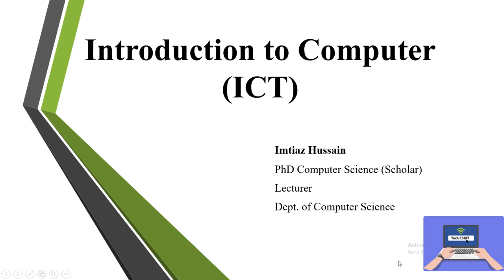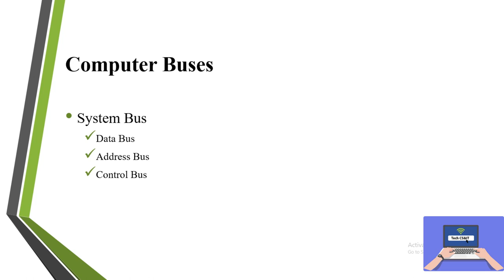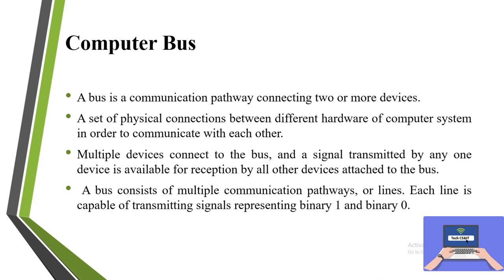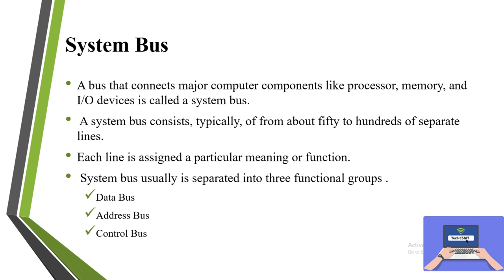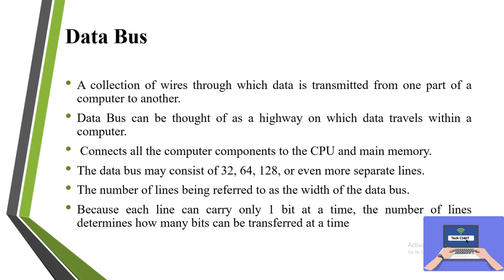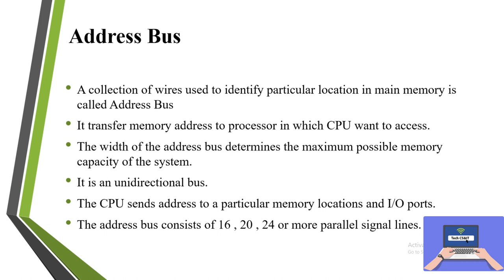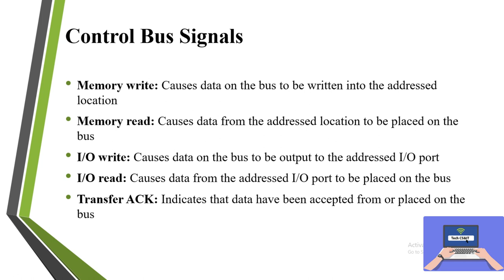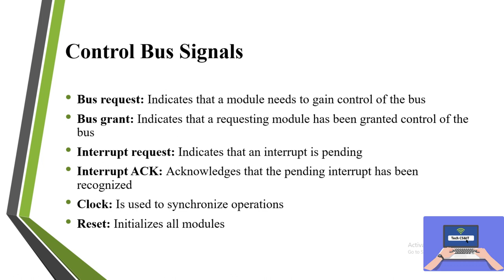Intro. to Computer Lecture 16: Computer Buses | System Bus | Data and Address Bus | Control Bus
A set of physical connections between different hardware of computer system in order to communicate with each other.